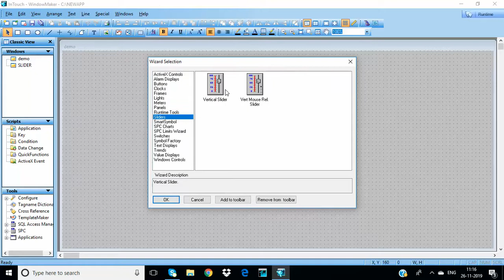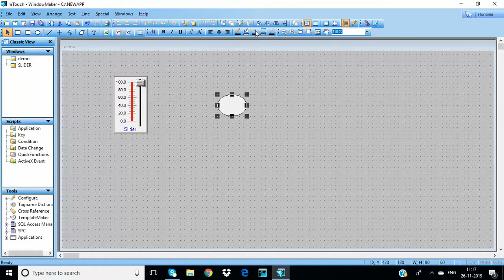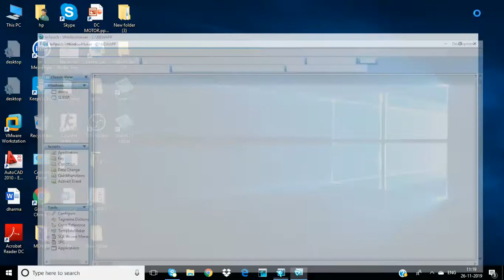SCADA WONDERWARE INTOUCH HORIZONTAL PROPERTY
SCADA
WONDERWARE
INTOUCH
DYNAMIC GRAPH PROPERTY
LOCATION-
#1 VERTICAL

WITH SLIDER